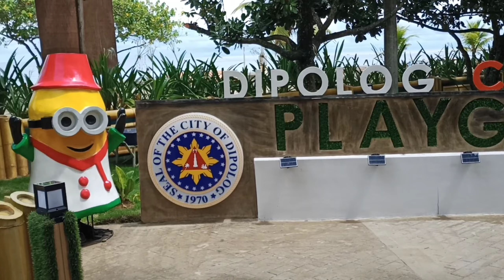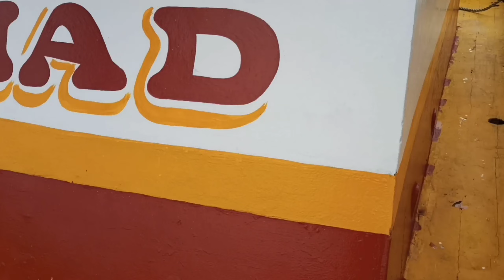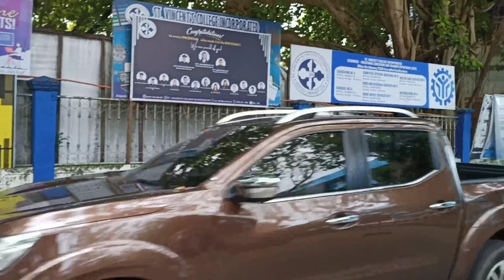Dipolog City Laag Ta Bay # Katatay Tv Vlog